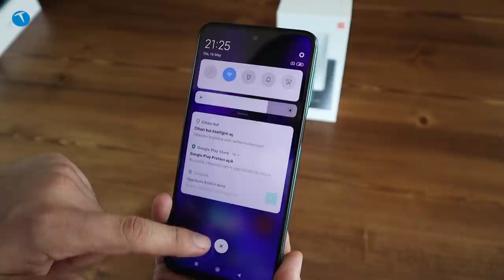Android 11 alacak Xiaomi modelleri | Bu telefonlardan birini kullanıyorsanız sorun yok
Xiaomi Android 11 alacak olan modelleri açıkladı. Biz de bu modelleri videoda bir araya getirdik. Peki Android 11 alacak Xiaomi modelleri hangileri?

Hemen baştan söyleyelim. Güncel bir Redmi ya da Xiaomi sahibiyseniz rahatlıkla telefonunuzu Android 11'e yükseltebileceksiniz.

Fakat cihazınız 2 - 3 senelik bir cihazsa bundan sonra yola sadece güvenlik güncellemeleriyle devam edebilirsiniz.

Xiaomi'nin genel olarak güncellemeler konusunda çok başarılı olduğu söylenemez. Malum bir model için birkaç defa aynı güncelleme yayınlanabiliyor. Çünkü genelde ilk çıkan güncellemeler hatalı oluyor.

O yüzden size tavsiyemiz telefonunuz güncelleme alsa bile çok aceleci davranmamanız. Bir süre bekleyip güncellemede sorun olup olmadığını gözlemleyin. Eğer sorun yoksa siz de telefonunuzu  Android 11'e yükseltebilirsiniz.